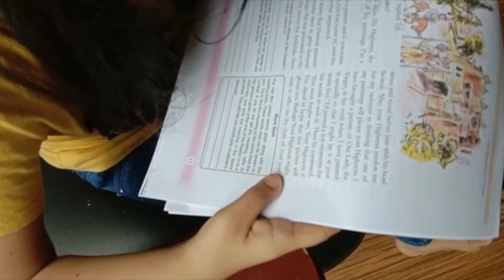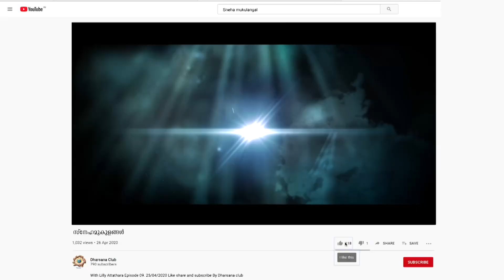SNEHAMUGULANGAL EPISODE 4